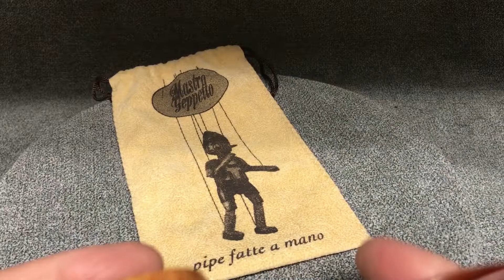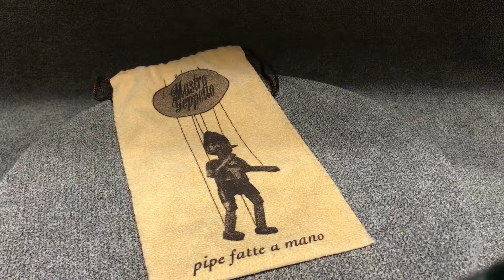New Mastro Geppetto Pipes by Ser Jacopo at MilanTobacco.com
Giancarlo Guidi was a founding partner in the very famous Italian pipemaking company Mastro de Paja, but over time he felt mired in the day-to-day trials and tribulations of a fast-growing factory and desired a more artistic path. His vision of Ser Jacopo dalla Gemma finally took form in 1982, allowing Guidi to imagine and create uniquely beautiful pipes that captivated pipe smokers around the world. Maurizio Fraternale was Guidi's business partner and took over the company upon his longtime friend's passing in 2012, honoring a promise to keep Guidi's vision of Ser Jacopo alive and well in Pesaro, Italy.

Mastro Geppetto smooth and textured pipes were created by Guidi as an affordable alternative to Ser Jacopo pipes, but there are far more similarities between the two brands than differences. For example, both are handmade by Ser Jacopo's craftsmen using carefully aged Extra Extra (XX) grade Italian briar and the time taken to produce them are virtually identical. Also, stems are hand cut from rod plexiglass (AKA acrylic) for both lines. The two main cost-saving differences lay in the briar and draft hole ~ only Plateaux briar is used to produce Ser Jacopo pipes and the draft holes are drilled with a special flexible drill.

Milan Tobacconists
Established 1912.

309 S Jefferson Street, Roanoke, VA 24011
Toll Free Phone: 877.70MILAN (64526)